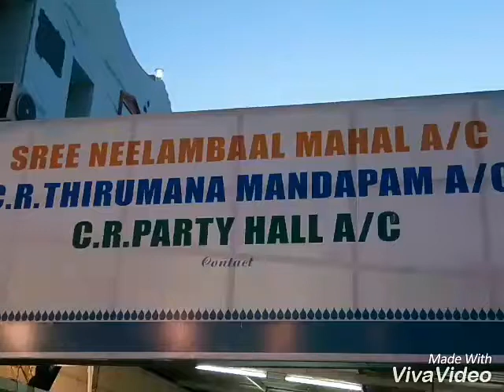Chellamey children orchestra show on 9.9.2017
Kids orchestra pls cotact any events 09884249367